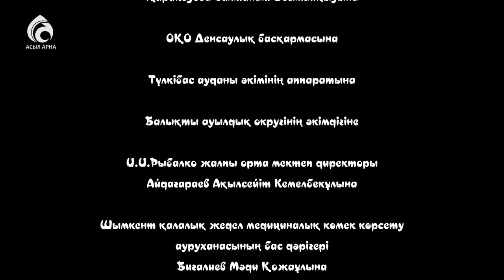22-серия \ Үлкен үй-3 телехикаясы \ Асыл арна